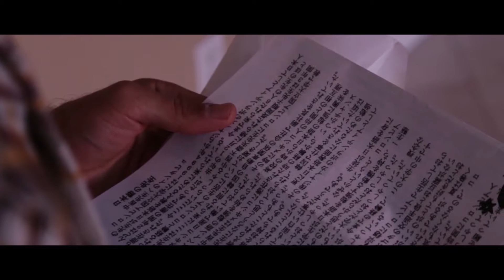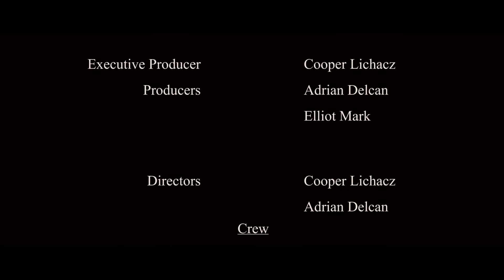2016 AAHSFF Official Selection - 'The Russian Ninja Reunion" by Cooper Lichacz and Adrian Delcan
Cooper Lichacz and Adrian Delcan, Comedy, “The Russian Ninja Reunion”, Orange County, CA